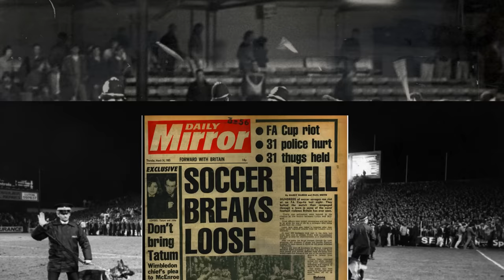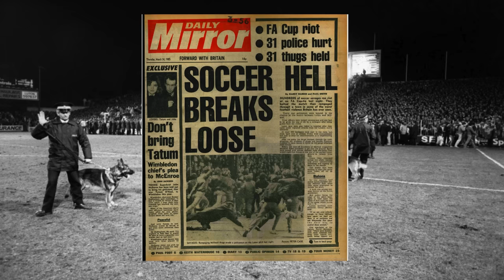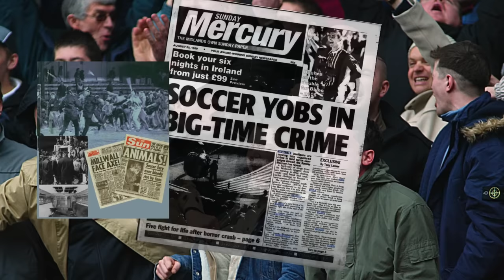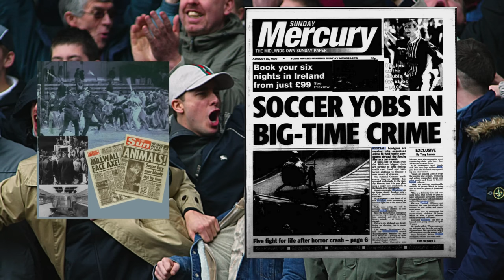Luton hooligans Brawl With 'VIOLENT' Biker MC!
Two incidents of Biker chapters and football hooligans clashing violently are looked at and recounted in todays uploads. Luton Migs & The Naughty 40 of Stoke on Trent.